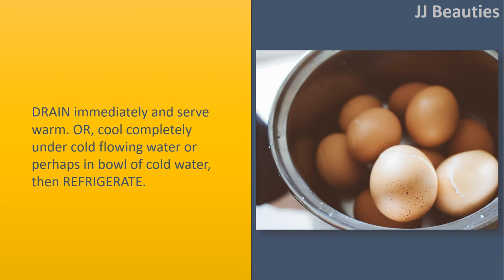How To HARDBOIL EGGS.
PLACE eggs in saucepan big enough to carry them in single layer. ADD cold water to cover eggs by 1 ". HEAT over high temperature simply to boiling.

REMOVE from burner. COVER pan. LET EGGS STAND in serious trouble about 12 minutes for big eggs (9 minutes for medium eggs fifteen minutes for addedlarge).

DRAIN immediately and serve warm. OR, cool completely under cold flowing water or perhaps in bowl of cold water, then REFRIGERATE.